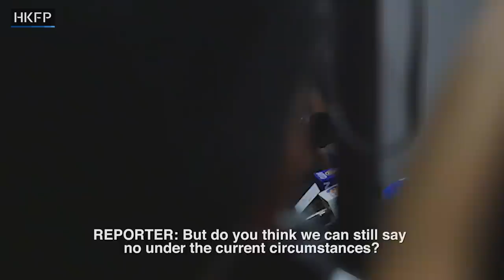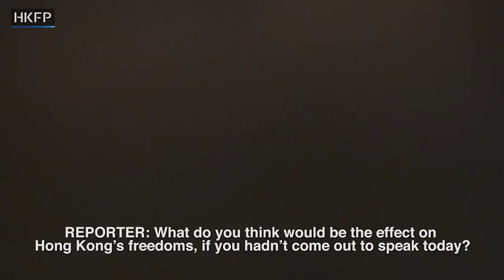[English subtitles] Bookseller Lam Wing-kee's explosive revelations on his 8-month China detention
Full, complete transcript Returned Hong Kong bookseller Lam Wing-kee’s explosive revelations, shared at the legislature on June 16th, 2016.